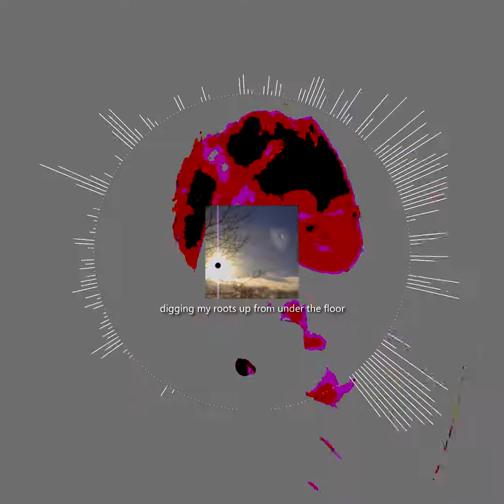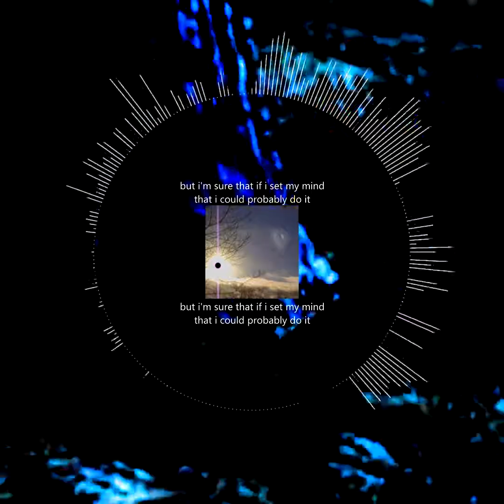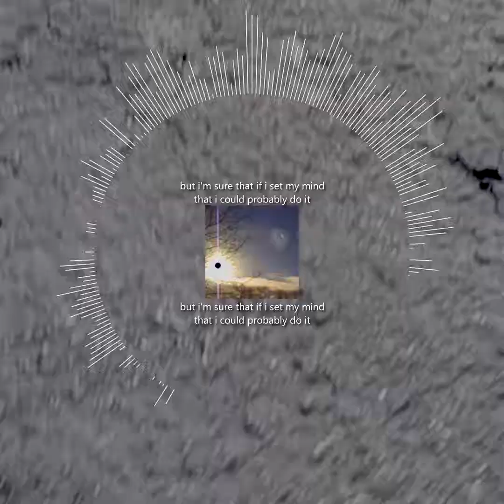amateur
this video was made with the FL Studio ZGameEditor Visualizer plugin ♡
effect author credits: "Polar" by K+OBV10U3_NINJA

much love ♡